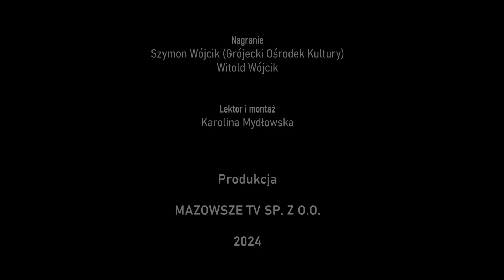III Festiwal Jabłka w Grójcu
Trzecia edycja Festiwalu Jabłka w Grójcu odbyła się na rynku 28 września. Cel imprezy stanowiło przede wszystkim uhonorowanie lokalnego produktu eksportowego, który jest rozpoznawalny na całym świecie. Przybyli na wydarzenie mieszkańcy mogli m. in.: wziąć udział w Paradzie Jabłkowej prowadzonej przez Młodzieżową Orkiestrę Dętą OSP Grójec, odwiedzić stoiska rękodzielnicze i gastronomiczne, obejrzeć przedstawienie z muzyką na żywo w wykonaniu Kapeli "Odloty", a także posłuchać miejscowego zespołu Old-Gold. Wspólną zabawę zwieńczył koncert zespołu IRA.